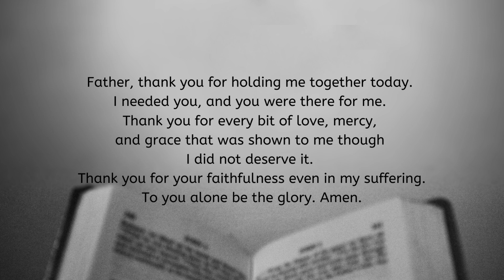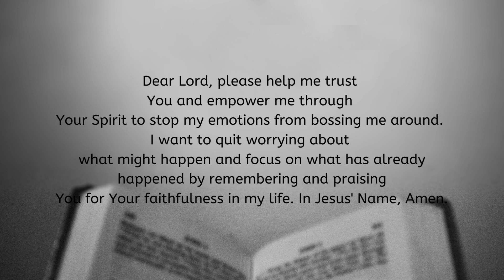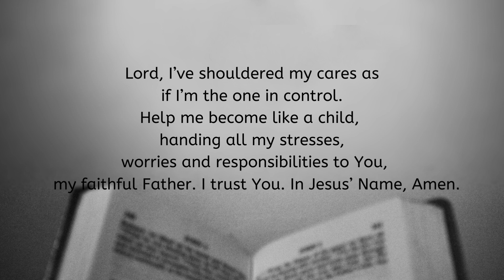Night-time Blessing Prayer... | JESUS HELPS US QUOTES | quotes video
We give new life to Inspiration, motivation & praise for the Lord. famous words that were said through the centuries.
Let our channel be an inexhaustible source of wisdom, to which you can come back at any given moment.We hope to bring as much faith, love and positivity into the world as we can through this YouTube channel.